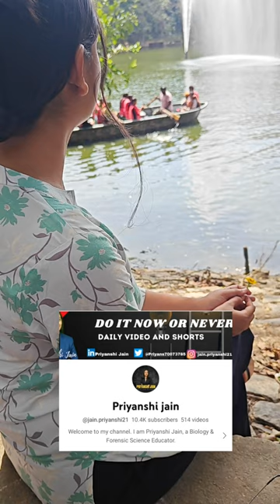33000 Vacancies in the field of Forensic Science | Official announcement | Priyanshi Jain